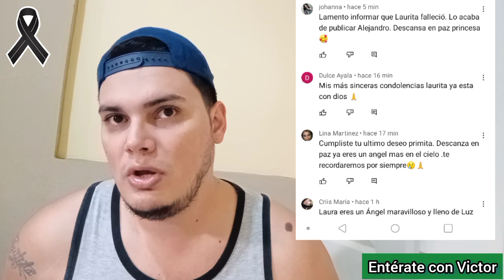Muere Laura Suárez, joven colombiana que lucho contra el cáncer de estómago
La joven colombiana Laura Suárez de 24 años descansa en paz, de que murió tras una larga batalla contra el cancer, fue una colombiana que subía vídeos a Youtube hablando de su salud y experiencia vivir con cáncer de estomago, también subía vlogs a su canal, lamentable el día de hoy Jueves 13 de Octubre falleció la noticia fue confirmada por su esposo Alejandro, fuistes una guerrera, nunca te vamos a olvidar.